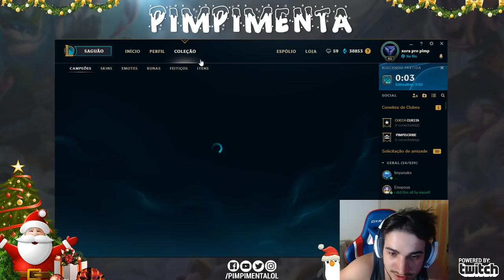O PIMPIMENTA PRO PLAYER (Ft. Jukes, Grátis, Jovirone e Cheed)